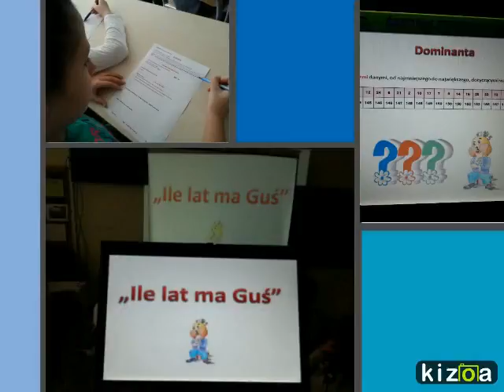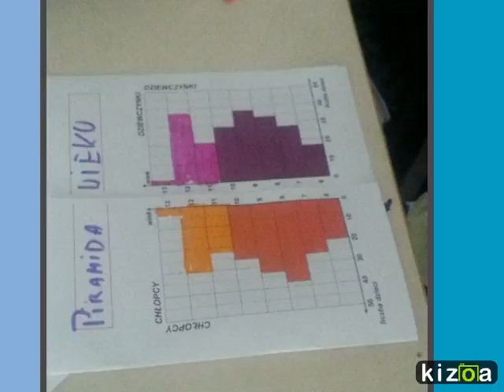Kizoa Online Movie Maker: Zajęcia statystyczne w kl. 5